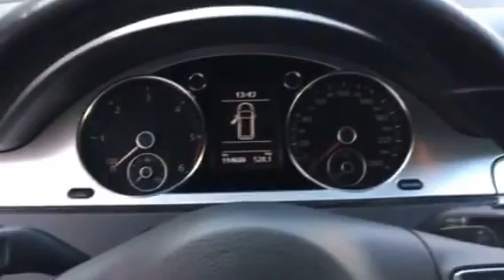VOLKSWAGEN Passat var GT 2 0TDI Highline 4Motion 170cv cod 541